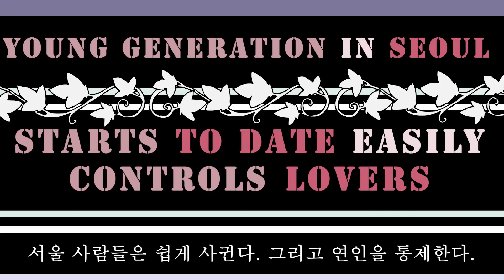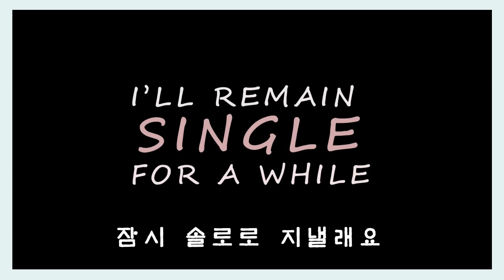[ES/한]Stressed as a single in Korea | Me siento estresado como soltero en Corea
●Clarv - Highway [Bass Rebels Release]